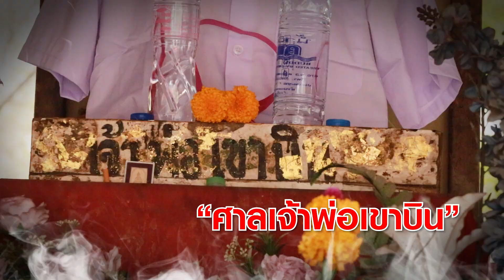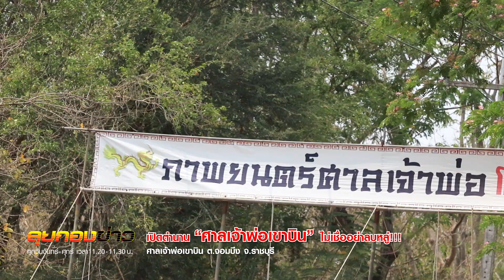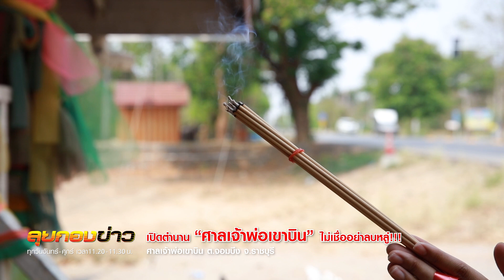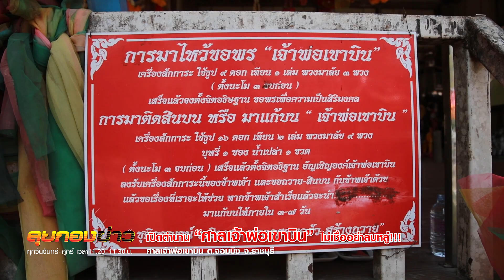เปิดตำนาน “ศาลเจ้าพ่อเขาบิน” ไม่เชื่ออย่าลบหลู่!! I ลุยกองข่าว 11.20-11.30 I วันที่ 25 มี.ค.64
ศาลเจ้าพ่อเขาบินเป็นสิ่งศักดิ์สิทธิ์ที่ชาวจอมบึง จ.ราชบุรี ให้ความศรัทธา หากใครขับรถผ่านบริเวณนี้ต้องบีบแตรเพื่อเป็นการแสดงความเคารพ